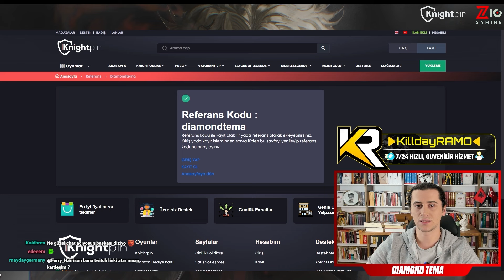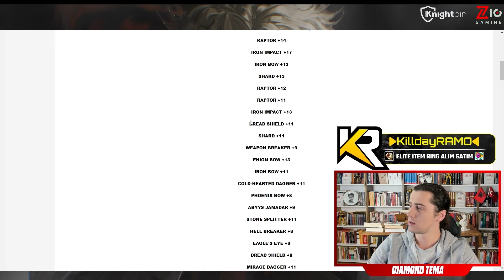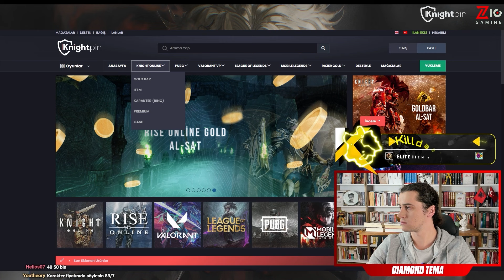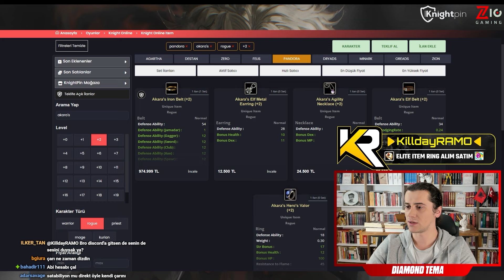Diamond Tema HAYVAN GİBİ Char Diziyor!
MERHABA! Eski bir Gınayt bağımlısı olarak artık düzenli bir şekilde bu char ile Kick'te oyun yayınları açacağım, KO seven varsa beklerim. Ayrıca charın eşyaları satılıktır. Dileyenler aşağıdaki linkler üzerinden satıcıya ulaşabilir ve bundan sonraki alışverişlerini Knightpin'de "diamondtema" referans koduyla yapabilirler.